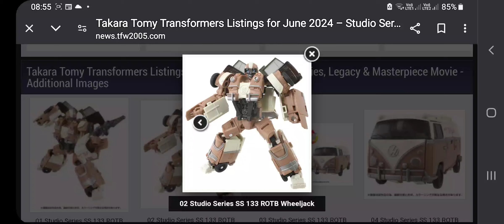9 August 2024